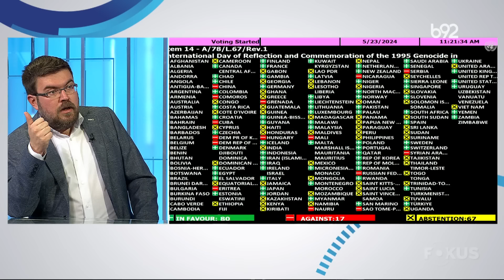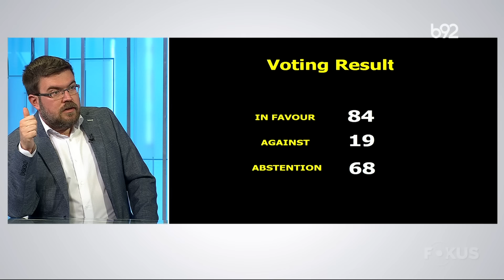Fokus B92: gost Predrag Rajić | B92 TV